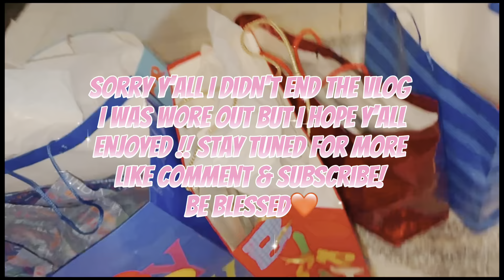HAPPY BIRTHDAY JR!!!